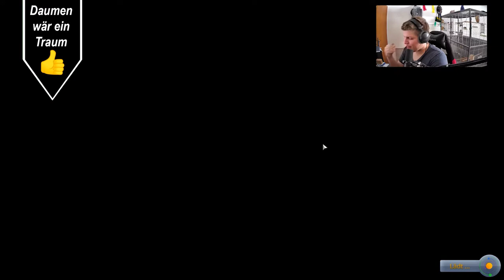Das große Deorbiting beginnt // #118 // Kerbal Space Program